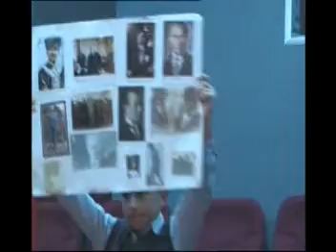dost türküler nihat tanrıkulu türk eğitim sen 2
dost türküler nihat tanrıkulu türk eğitim sen